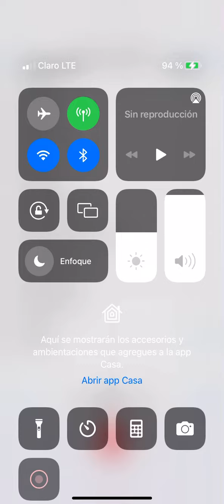Don Gato tiraera pal Bom …